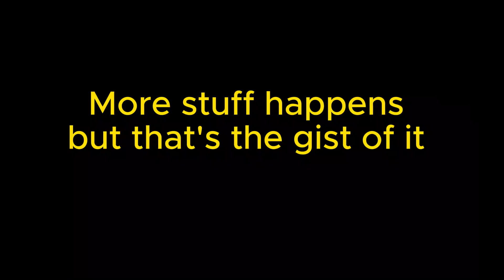OC Lore Poorly Explained - Arcane OC Edition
Thanks tiktok for this actually really funny trend